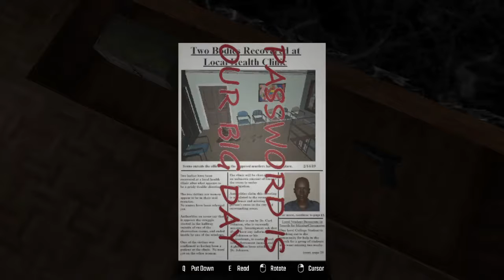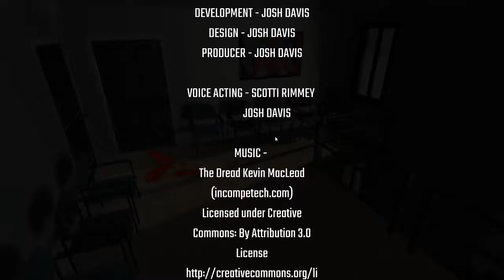This Place Is Haunted! -Escape the Clinic Episode 2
The final part of Escape the Clinic! This was a super creepy short horror game!